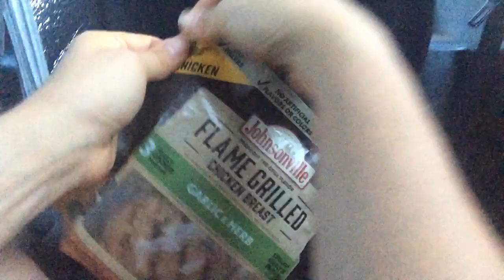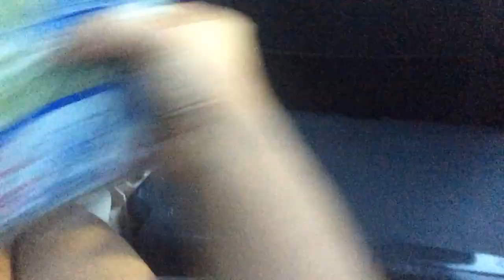Charleston, SC!! Day 1 of Traveling and Sleeping In My Car!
My first destination for the trip was Charleston, SC. It was a rough start, but I got a few good hours in the evening! The history is fascinating, the scenery is beautiful, the architecture is interesting. The people are friendly.